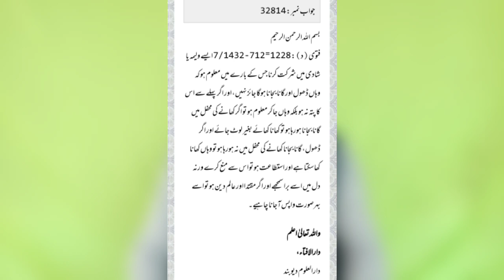شادی میں اچانک آیا اللہ کا عذاب / shadi mein aya allah ka azab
be infringing.

Is to expose fake news and provid you real news with proof and facts

Our director / anchor mr Gufran bin yaqoob qasmi highly quallified and professional

ــــــــــــــــــــــــــــــــــــــــ

Gratitude
We are thank ful to youtube because of it we are able to wark freely